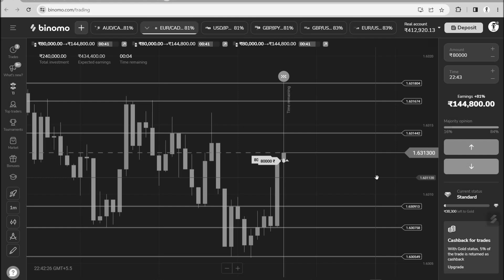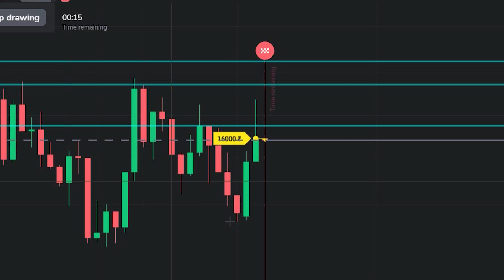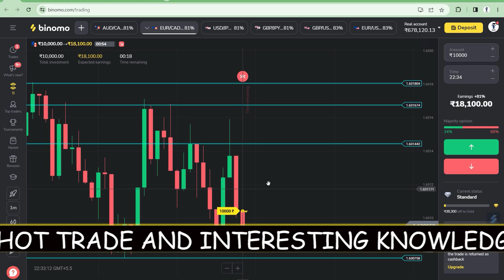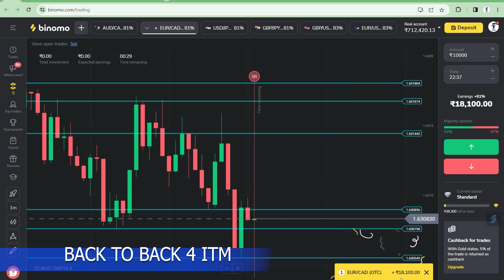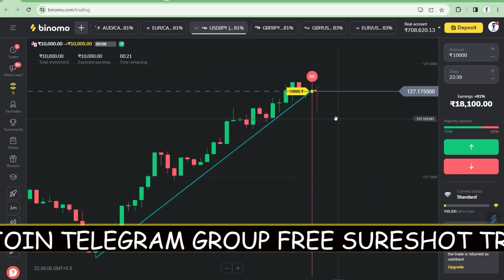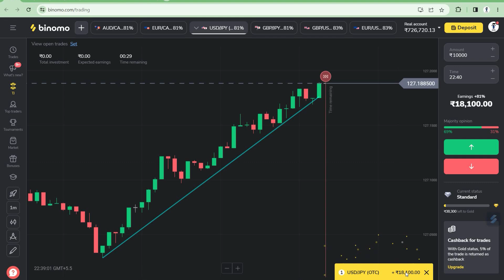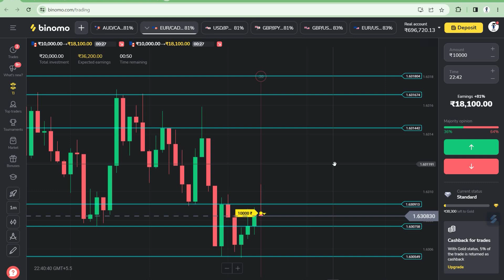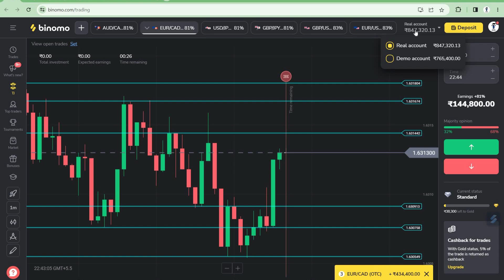Binomo A To Z Price Action Knowledge एक ही Video मैं सारे Concepts clear / Live Trade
Binomo A To Z Price Action Knowledge एक ही  Video  मैं सारे Concepts clear / Live Trade /| Binomo Trade | Binomo Trade Best Winning strategy 2023 for beginners | Binomo Best Winning Strategy 2023 | Binomo Tricks To Win | Binomo Winning Strategy | Binomo Trading

binomo app
binomo app se paise kaise kamaye
binomo trading
binomo strategy
binomo trading tricks
binomo withdrawal